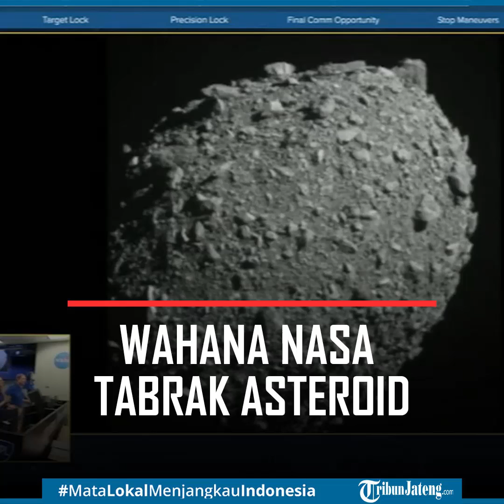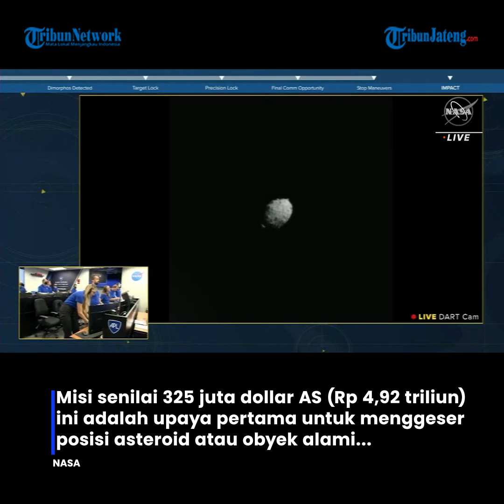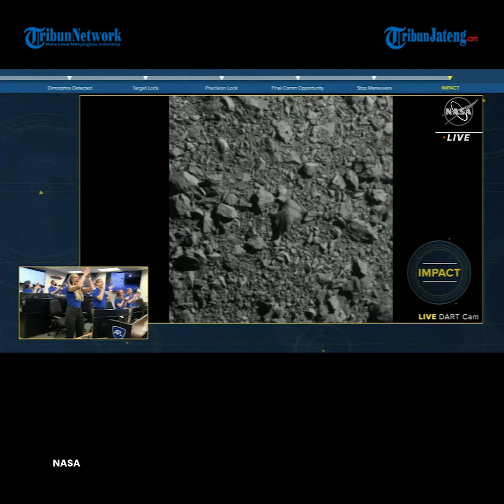Detik-detik Wahana NASA Tabrak Asteroid, Kecepatan 22.500 Km Per Jam untuk Ubah Orbit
Wahana luar angkasa NASA menabrak asteroid dengan kecepatan tinggi dalam uji coba menjauhkan asteroid dari Bumi untuk kali pertama.

DART nama pesawat NASA tersebut menabrak asteroid tidak berbahaya yang berjarak 9,6 juta kilometer jauhnya dari Bumi, dengan kecepatan 22.500 kilometer per jam Para ilmuwan memperkirakan, dampak benturan akan menciptakan kawah, melemparkan bebatuan dan tanah ke luar angkasa,
dan yang paling penting adalah mengubah orbit asteroid.